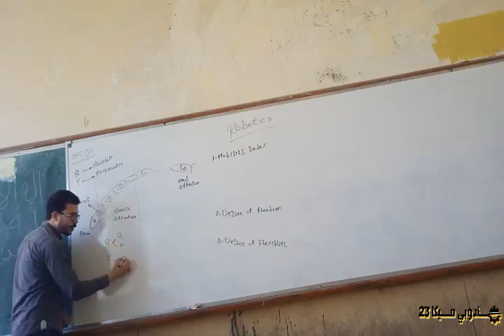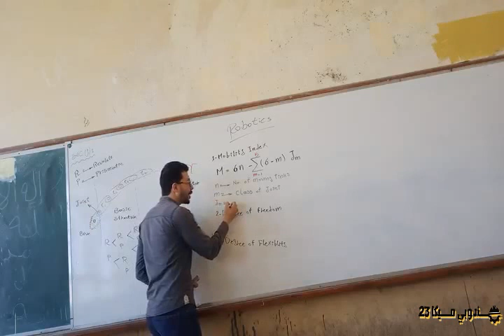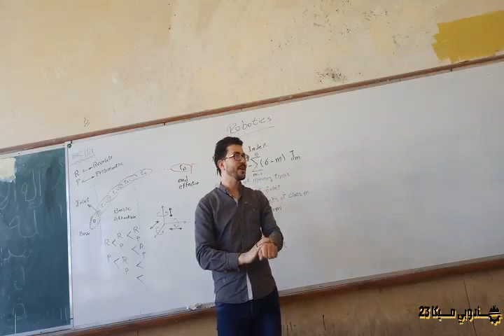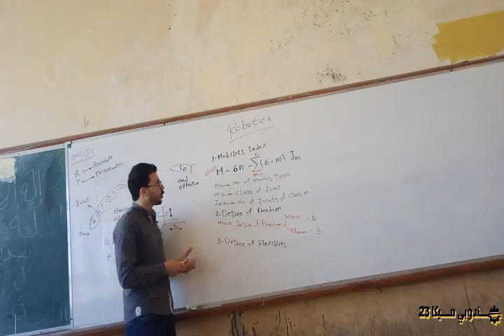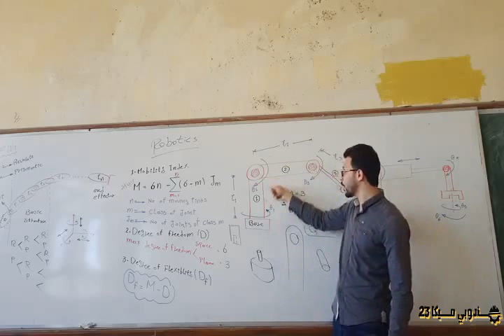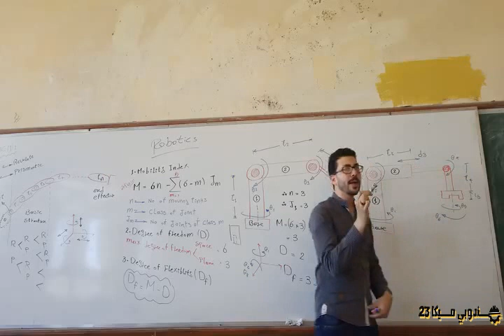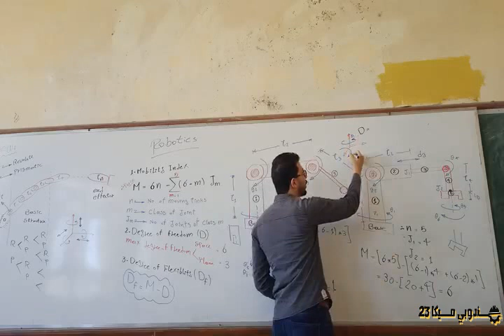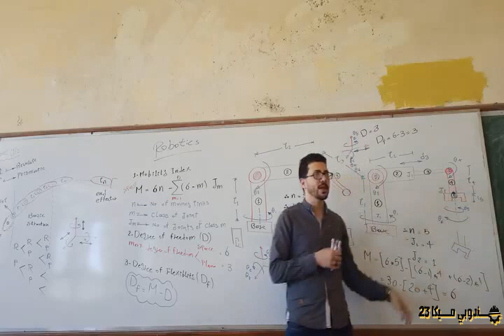section 1- theory 2 - eng M.samak